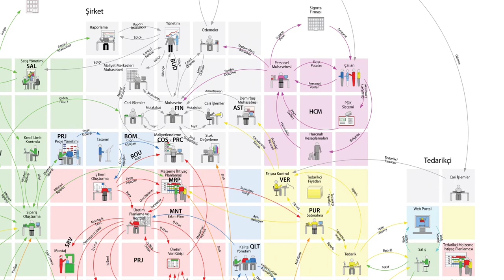HCM 18691 : HCMT82 - XML Dosyası Oluştur (E-Bildirge)